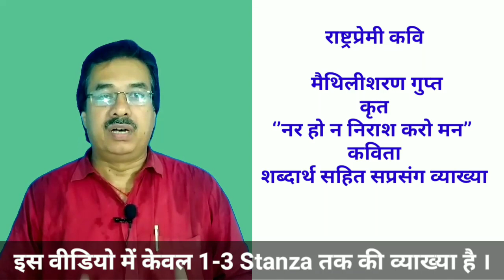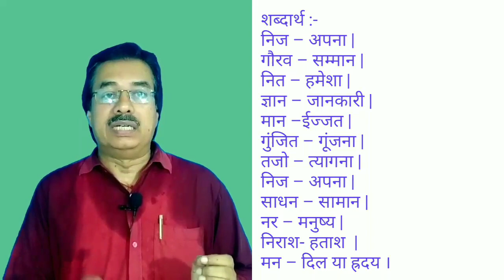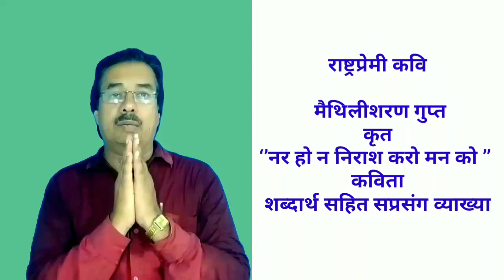मैथिलीशरण गुप्त कृत ‘’नर हो न निराश करो मन’’ कविता - शब्दार्थ सहित सप्रसंग व्याख्या (Stanza 1-3)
इस वीडियो के माध्यम से मैंने राष्ट्र प्रेमी कवि श्री मैथिली शरण गुप्त द्वारा रचित नर हो ना निराश करो मन को शीर्षक कविता का 1 से लेकर 3 तक शब्दार्थ सहित सप्रसंग व्याख्या को अत्यधिक सरल भाषा में समझाने का प्रयास किया है ।